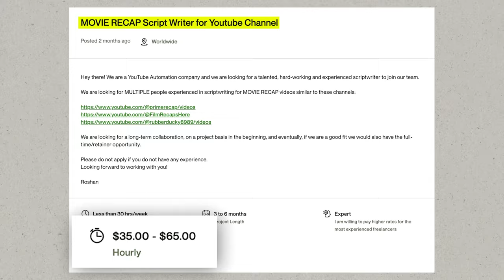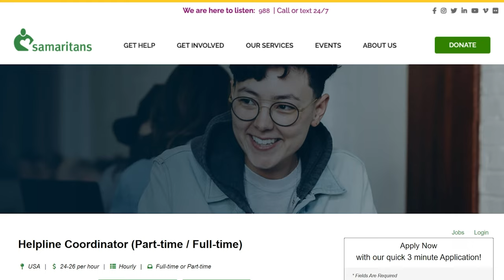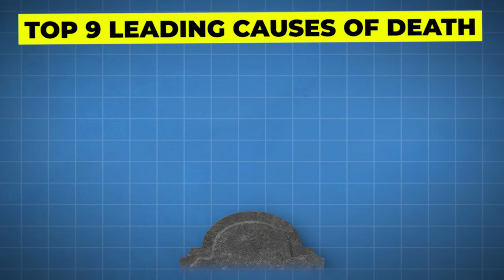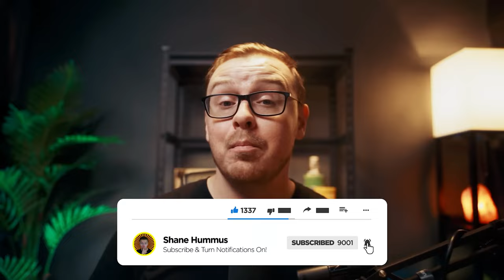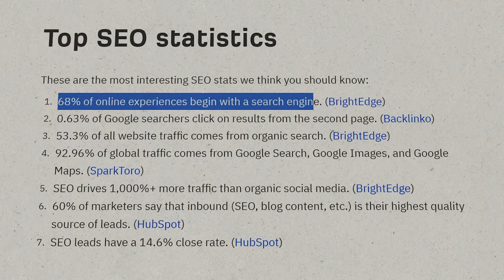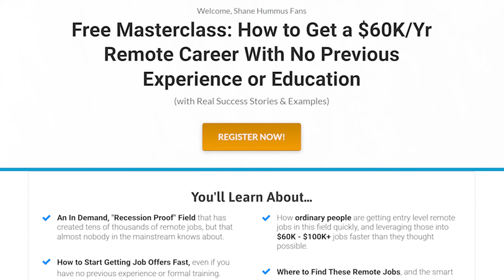15 EASY Remote Jobs You Can Do At Night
In this video, I'll be sharing 15 remote jobs you can do at night from the comfort of your home. These flexible night jobs allow you to earn money online after your 9-5 or class. You can choose roles that fit your skills and make use of your free time.

If you need to supplement your income or want a side hustle you can do at night, be sure to check out this video! I'll explain everything you need to get started with these easy remote jobs you can do at night.

Sources and further readings for jobs and college degrees:
Glassdoor.com
Transcript

Show transcript

Shane Hummus
Videos
About